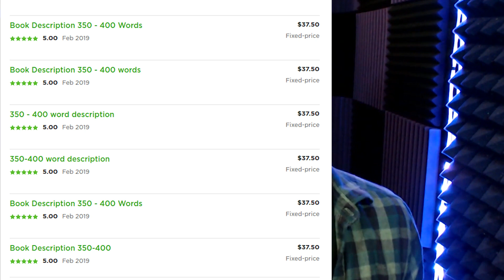How I Made $1,360 in One Week on Upwork with Freelance Writing!